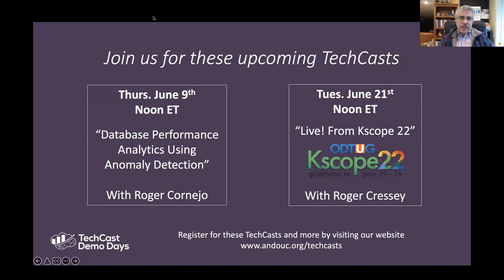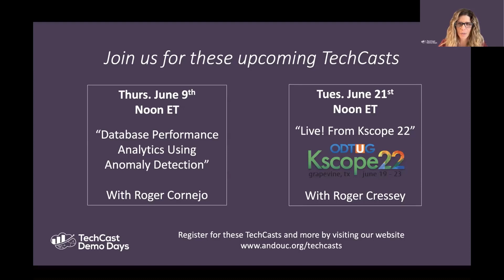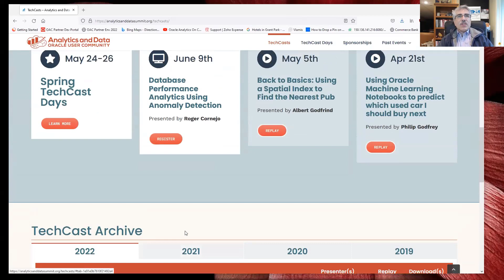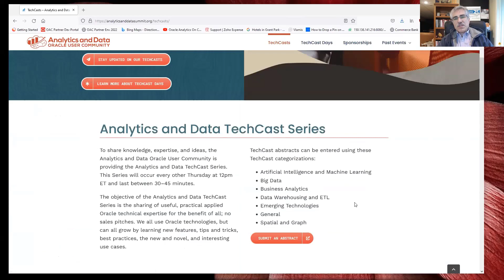TCD (5/2022) - Analytics+ Closing